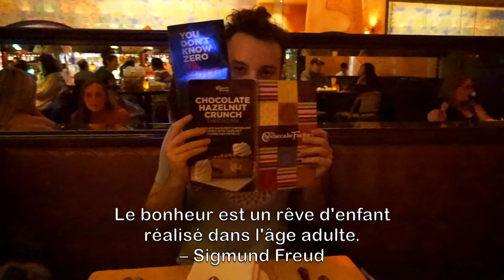LE BONHEUR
Ma définition du bonheur.
Sur les images de notre petit roadtrip à Albany à Fred et moi.

▷ En vrac...
▹ Je suis québécoise
▹ Je mesure 5p11 (1m79) – d'où mon nom de chaîne
▹ Je suis maman de deux canins, Ursule et Morice ♡

▷ Je filme avec une Canon eos Rebel T5i